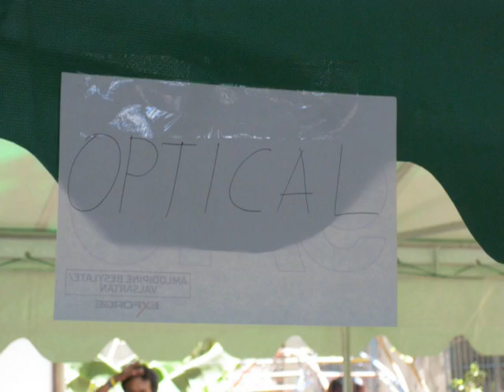GKARE - COUPLES FOR CHRIST MEDICAL MISSION